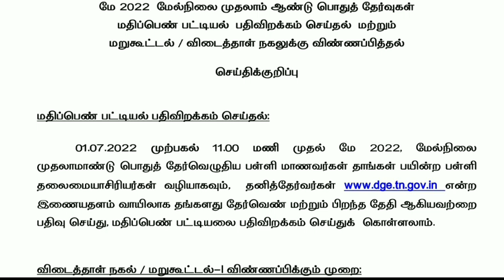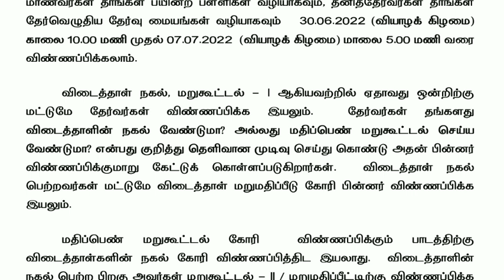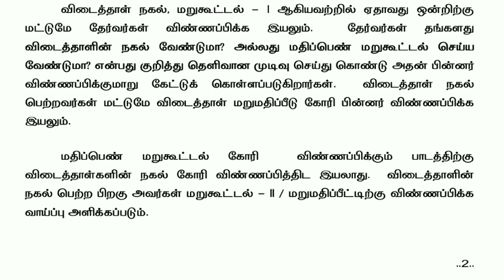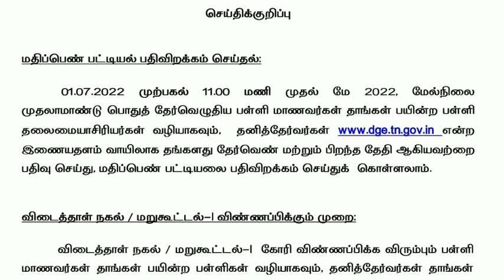11TH STD PUBLIC EXAM-22 RESULTS II 11TH STD STUDENTS பள்ளிக்கல்வித்துறை முக்கிய தகவல் 🔴BREAKING NEWS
11TH STD PUBLIC EXAM-22 RESULTS II 11TH STD STUDENTS பள்ளிக்கல்வித்துறை முக்கிய தகவல் 🔴BREAKING NEWS
10,12TH STD PUBLIC EXAM-2022 தேர்வு முடிவுகளில் மாற்றம் II TN EDUCATION DEPARTMENT MINISTER UPDATE

1.TN 11TH STD HSE TAMIL SUBJECT ANSWER KEY MAY -2022 @ Maanavan Aasiriyar @ Saravanan

2.TN 11TH STD HSE ENGLISH SUBJECT ANSWER KEY MAY -2022 @ Maanavan Aasiriyar @ Saravanan

3.TN 11TH STD HSE MATHS SUBJECT ANSWER KEY MAY -2022 English Medium @ Maanavan Aasiriyar @ Saravanan

4.TN 11TH STD HSE PHYSICS SUBJECT ANSWER KEY MAY -2022 English Medium @ Maanavan Aasiriyar @ Saravanan

5.TN 11TH STD HSE CHEMISTRY SUBJECT ANSWER KEY MAY -2022 @ Maanavan Aasiriyar @ Saravanan

6.TN 11TH STD HSE BIOLOGY SUBJECT ANSWER KEY MAY -2022 @ Maanavan Aasiriyar @ Saravanan

10, 12TH STD PUBLICEXAM-2022 PAPERVALUATION LATEST UPDATE விடைத்தாள் திருத்தும் பணிகள் நிறைவு RESULT
TN 11TH STD PUBLIC EXAM-2022 II TOMORROW PAPER VALUATION UPDATE II +1 SUBJECT 5  BONUS MARK🔴BREAKING

TN 11TH STD PUBLICEXAM-2022 GOVT OFFICIAL ANSWER KEY II 11TH STD ALL SUBJECT OFFICIAL ANSWER KEY PDF

11THSTDGOVTOFFICIALANSWERKEYPDF LINK

1.TN 11TH STD HSE TAMIL SUBJECT ANSWER KEY MAY -2022 @ Maanavan Aasiriyar @ Saravanan

2.TN 11TH STD HSE ENGLISH SUBJECT ANSWER KEY MAY -2022 @ Maanavan Aasiriyar @ Saravanan

3.TN 11TH STD HSE MATHS SUBJECT ANSWER KEY MAY -2022 English Medium @ Maanavan Aasiriyar @ Saravanan

4.TN 11TH STD HSE PHYSICS SUBJECT ANSWER KEY MAY -2022 English Medium @ Maanavan Aasiriyar @ Saravanan

5.TN 11TH STD HSE CHEMISTRY SUBJECT ANSWER KEY MAY -2022 @ Maanavan Aasiriyar @ Saravanan

6.TN 11TH STD HSE BIOLOGY SUBJECT ANSWER KEY MAY -2022 @ Maanavan Aasiriyar @ Saravanan
TN 11TH STD PUBLICEXAM-2022 11TH PAPER VALUATIONCAMP UPDATE II 11TH MATHS TAMIL ENGLISHMEDIUM ANSKEY

11THSTDPUBLICEXAMMODELQUESTION PAPER

 ANSWER BOOKLET II +1 TAMIL

11THSTDPUBLICMODELOFFICIALPDFLINK DESCRIPTION

10THSTDMATHS PUBLICEXAMA&BTYPE QUESTIONPAPER

TN 10TH STD PUBLIC EXAMINATION-2022 MAY-06 II TN 10TH PUBLIC EXAM OFFICIAL MODEL QUESTION PAPER PDF👍

TN12THSTDPUBLICEXAMMODELQUESTION PAPER

/view?usp=drivesdk

MaanavanAasiriyarSaravananTelegramGruop

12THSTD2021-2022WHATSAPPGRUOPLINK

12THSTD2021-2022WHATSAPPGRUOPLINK